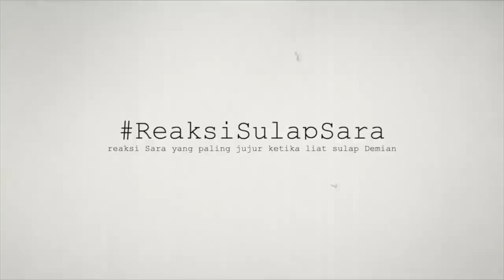ReaksiSara #3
sempet beberapa video yg udah di buat waktu itu hilang, akhirnya baru bisa lanjut lagi. Ini beberapa video yg gw buat lagi belakangan ini, reaksi masih tetep sama hahahaha